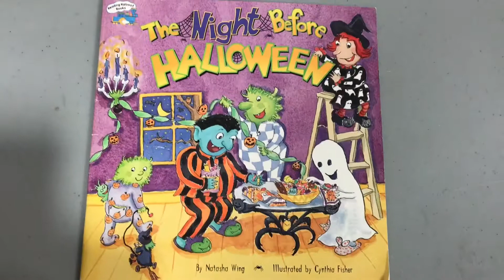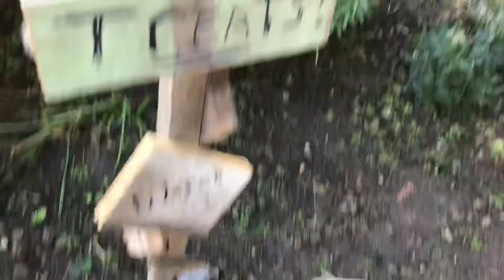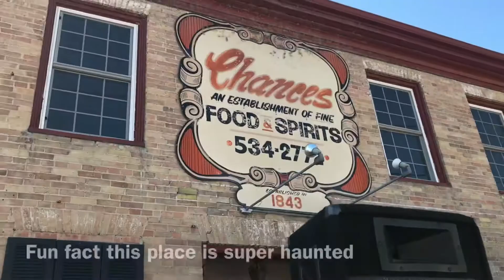“A Day in the Country” Festival Vlog